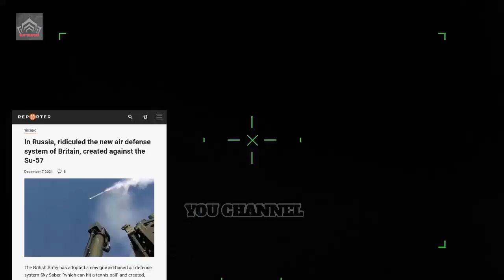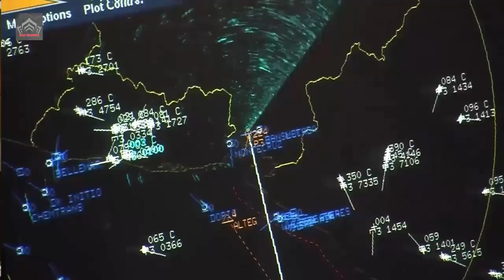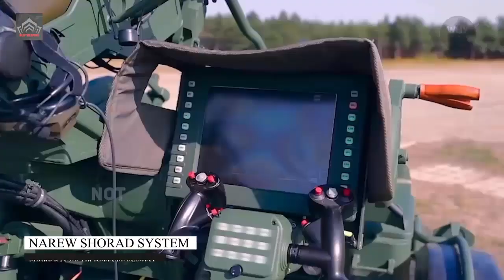Polish Great Way To Hit Stealth Targets At Supersonic Speed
will hit stealth targets at supersonic speeds